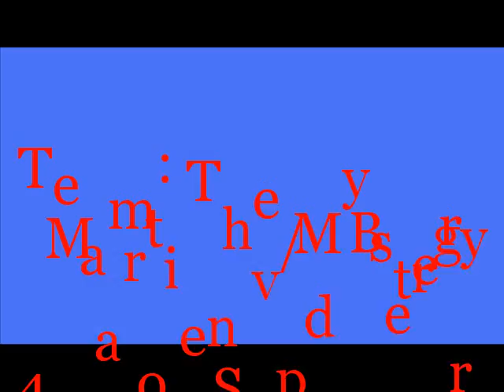Film HKPullers Bakel 12 & 13 september 2009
Chicken-Run en The Mystery in Bakel 12 & 13 september 2009